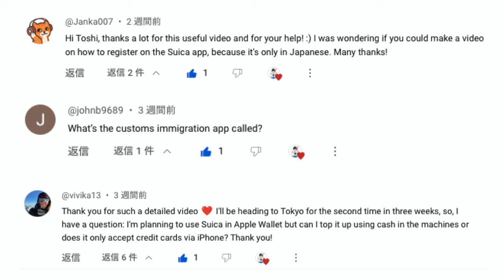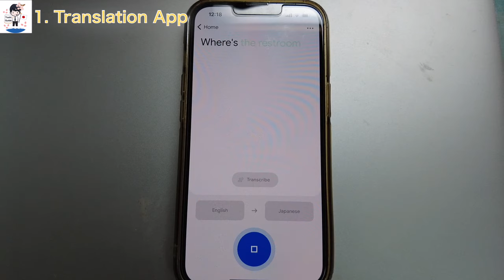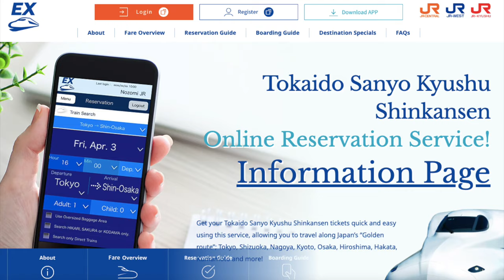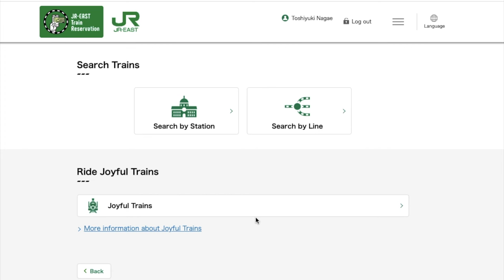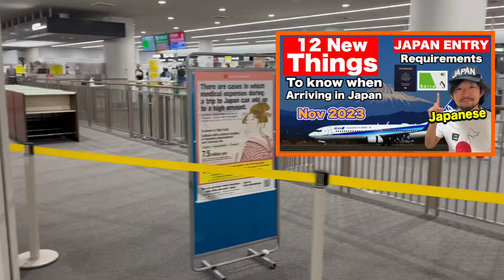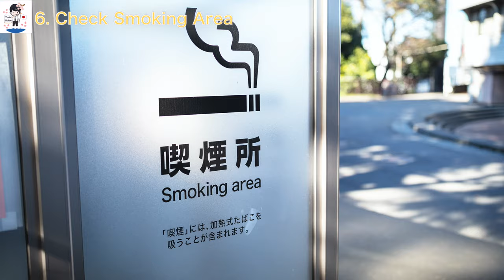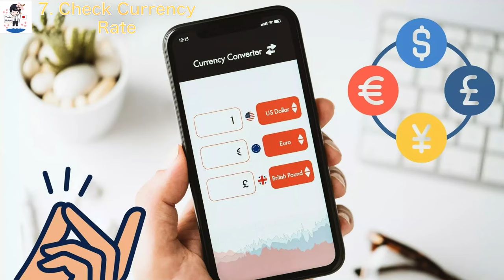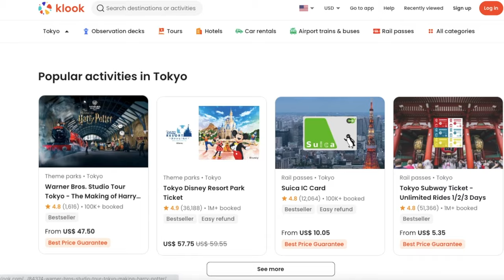UPDATED 9 BEST APPS + 2 Websites for TRAVELING IN JAPAN | MOST USEFUL for Visit Japan | Guide 2024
These are the BEST apps and websites for traveling in Japan that I’ve tried so far.
I've received numerous inquiries about the best travel apps and services for exploring Japan. From these inquiries, I think that language barriers emerged as a top concern among foreign travelers.
In this video, I'll introduce 9 apps and 2 websites across 9 categories, ranging from helping you TRANSLATE Japanese easily and INSTANTLY at LOCAL restaurants or while SHOPPING, to helping you BUY the train tickets ONLINE to get a CHEAPER rate and SAVE your time.
These top apps/sites are ALL YOU NEED to travel Japan STRESS-FREE even if it's your first-time trip to Japan or if you travel solo. These apps/sites are all FREE and are provided by well-known companies.
You'll have the tools to navigate Japan comfortably, enhancing your travel experience!

⭐️CHAPTERS⭐️
0:00 Opening
0:47 1.Translation App
2:24 2.Navigation App
3:42 3.Online Ticket Reservation for Shinkansen
5:07 4.Digital Ticket
6:27 5.Online Service for Immigration
7:46 6.Check Smoking Area
9:03 7.Check Currency Rate
9:59 8.Book Hotel
10:45 9.Book Activity

JAPAN HAS CHANGED  | 10 New Things to Know Before Traveling to Japan  | Travel Update November 2023

⭐️ Apps & Websites⭐️
1.Translation App
-Google Translation
2.Navigation App
-Google Map
4.Digital Ticket
-Mobile Suica
7.Check Currency Rate
-Currency Converter
9.Book Activity
-Klook

⭐️REFERENCES⭐️
Shibuya City Smoking Rules and Smoking Area Map
Sales of Suica and PASMO Transit Cards to be Temporarily Suspended

🌸My Profile🌸
Hi, I'm Toshi Guide from Japan and tourist guide for foreigners.
I started this channel to share the beauty of Japan. My channel focuses on providing Travel Guides, Travel Tips, Travel Information, suggesting places to visit, food to try, hotels to stay, and so on.
Please let me know via comments what you want me to introduce in Japan.

🌸 Booking Site for Travel 🌸
-Hotel Booking from here👇(Expedia)
-Pocket WiFi from here👇(JAPAN WIRELESS)
-eSIM from here👇(JAPAN WIRELESS)
-Airport Taxi from here👇(Inbound Platform)